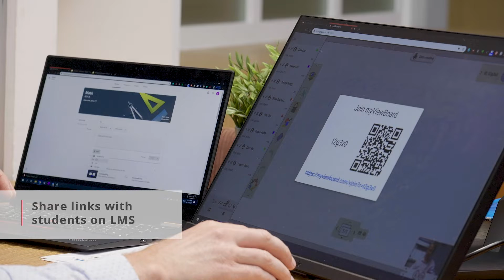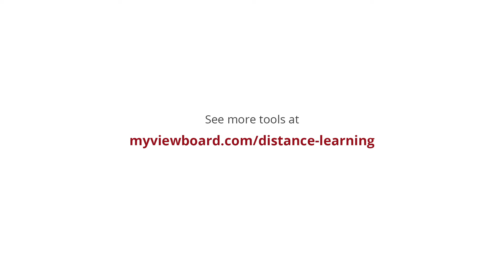Distance Learning | LMS Integration with myViewBoard Whiteboard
Integrate your learning management system (LMS) into your online lessons.